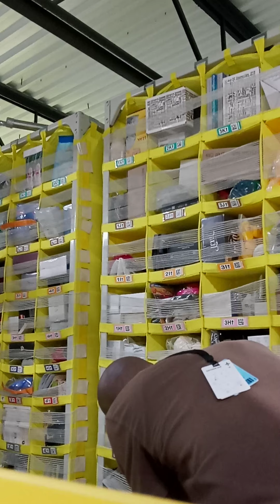How I work at a Amazon DC.